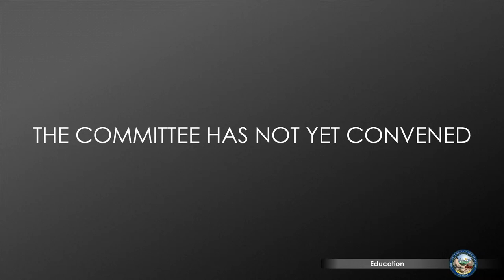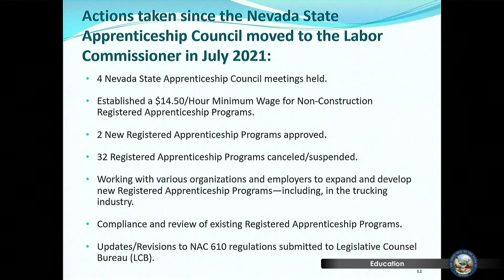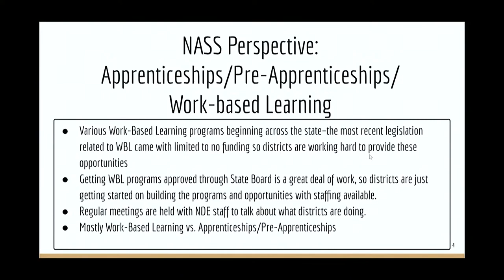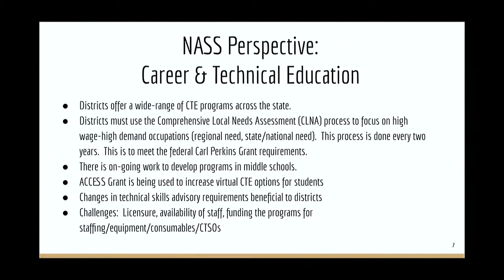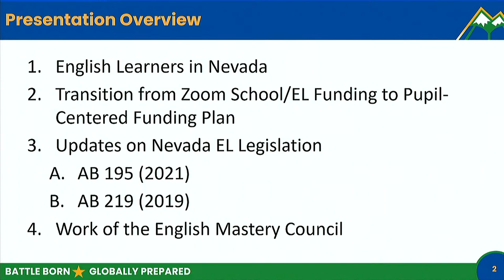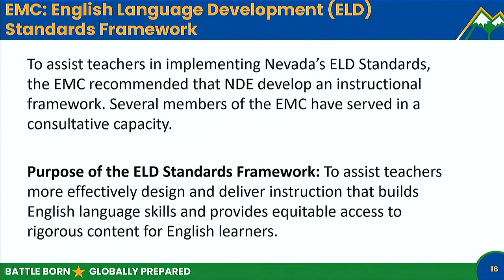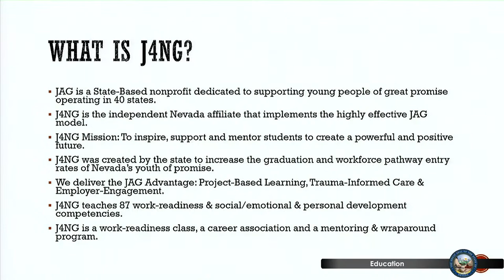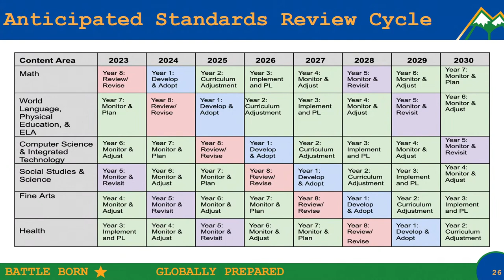4/20/2022 - Joint Interim Standing Committee on Education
This is the fourth meeting of the 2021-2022 Interim. Please see agenda for details.